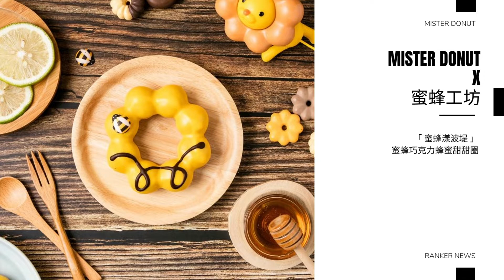限時買6送3 ▸ Mister Donut 甜甜圈 x 蜜蜂工坊∥蜂meets檸檬季∥Ranker News # 96 ∥ 蜂蜜甜甜圈∥蜂蜜檸檬波堤∥蜜蜂漾波堤∥蜂蜜歐菲香∥蜂蜜檸檬法蘭奇∥蜜蜂工坊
★ 記得「訂閱」以獲得最新「美食優惠情報」及「美食新品資訊」★ 👍
▸ 記得按下「喜歡」並「留言」告訴我們「已訂閱」喔 ◂

新品買六送三

活動期間：
2022/7/13(三)~2022/7/17(日)

活動方式：活動期間任選九個甜甜圈，
須含一款指定商品，
其中三個由Mister Donut招待。

注意事項：

1. 指定商品為 蜜蜂工坊聯名甜甜圈
(蜜蜂工坊-蜂蜜檸檬波堤 / 蜜蜂工坊-雙層蜂蜜檸檬波堤 /
蜜蜂工坊-蜜蜂漾波堤 / 蜜蜂工坊-檸檬蜂蜜醬波堤 /
蜜蜂工坊-蜂蜜歐菲香 /  蜜蜂工坊-蜂蜜檸檬法蘭奇 /
蜜蜂工坊-天使蜂蜜巧貝)。

2. 價低優先贈送，不得與其他優惠併用；
7-ELEVEN店中店、
外送外賣及預訂服務不適用本優惠。

3. 商品種類數量以各門市實際可販售情形為準，
售完為止。

飲品買ㄧ送一

活動期間：
2022/7/13(三)~2022/7/17(日)

活動方式：活動期間指定飲品買一送一。

注意事項：

1. 指定飲品為蜜蜂工坊-蜂蜜牛奶、
蜜蜂工坊-蜂蜜檸檬飲、
西西里檸檬珈琲，
價低優先贈送，不得與其他優惠併用。

2. 商品種類數量以各門市實際可販售情形為準，
售完為止。

3. 未販售現做飲品之Mister Donut門市(點我看)、
7-ELEVEN店中店、外送外賣及預訂服務
不適用本優惠。

RANKER NEWS 生活情報榜 • 跟RANKER一起吃喝玩樂

🔆 訂閱「RANKER NEWS 生活情報榜」
Get ✔️ 即時流行情報
Get ✔️ 最新好康優惠
Get ✔️ 補充資訊維他命
Get ✔️ 大家都在買什麼

⌨️ 留言分享大家的最愛

🎥 每週上傳新影片

🙋‍♀️🙋🏻🙋🏻‍♂️ 參加RANKER FB投票活動